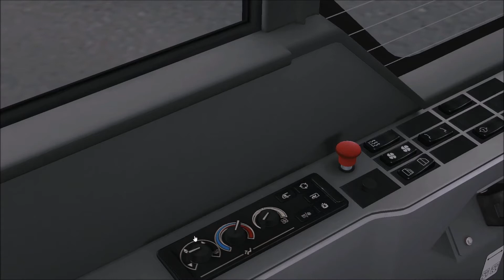OMSI 2 Route92 in a MB 520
A trip on Route 92, with a very tired driver.